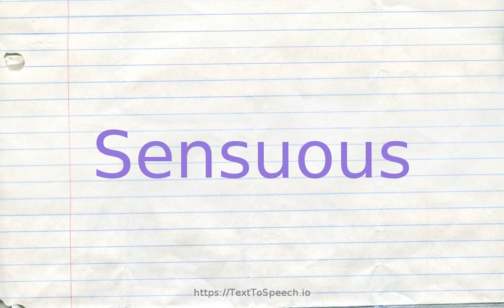How to pronounce sensuous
Learn how to say Sensuous in English correctly with TextToSpeech.io free pronunciation tutorials. American & British English pronunciation of male & female voices provided in videos. Check them out!

    Sensuous definitions:
    (s): taking delight in beauty; "the sensuous joy from all things fair"